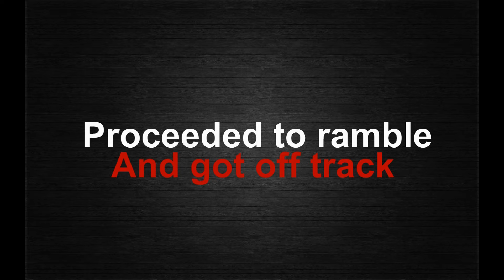Adaptation and Deduction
In deduction the ability to adapt to your surroundings, adapt your theories to new information, and adapt your mindset to new situations will equip your mind to be ready to make deductions.

**The Gear I Use Every Day**

► Graphics Tablet – Huion H610PRO

► My FAVORITE Book: How to Become an Expert Deductionist by Ben Cardall

► How to Think Like Sherlock Holmes

► How to Memorize and Surmise Like Sherlock Holmes

► The Only Magnifying Lens I Use